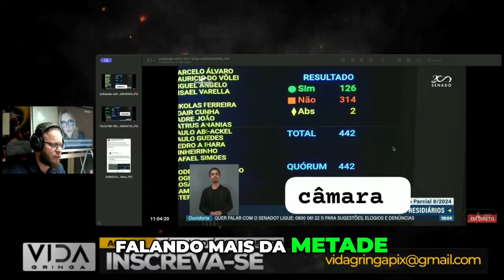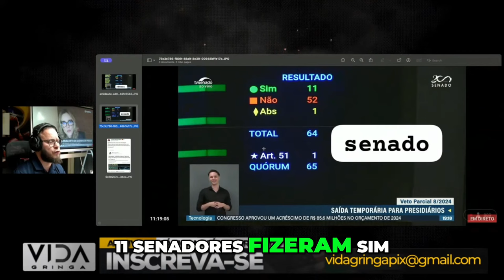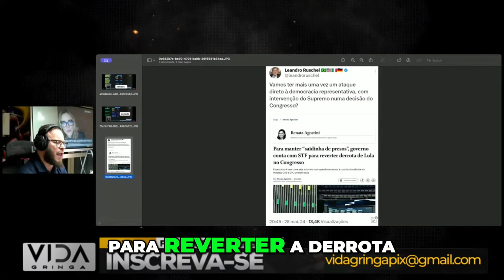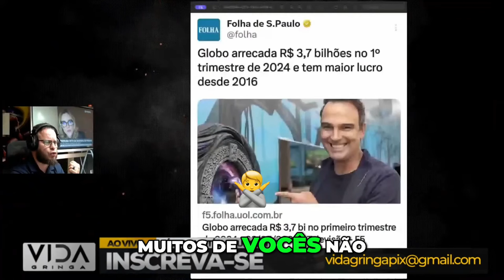O JOGO VIROU : O Impeachment do Lula